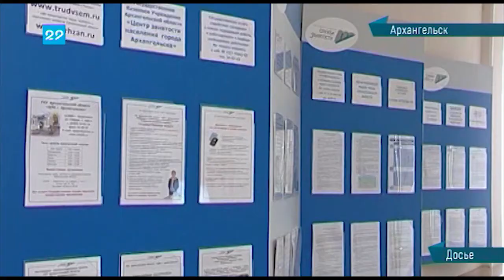26.06.2018 Трудоустройство подростков